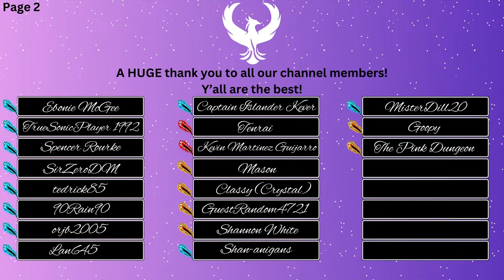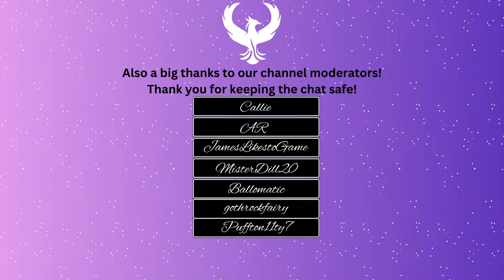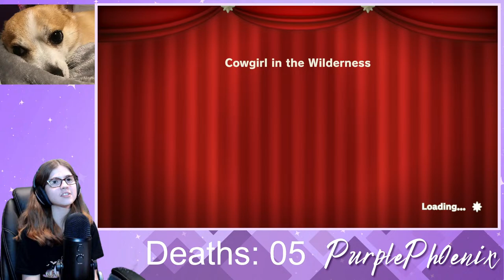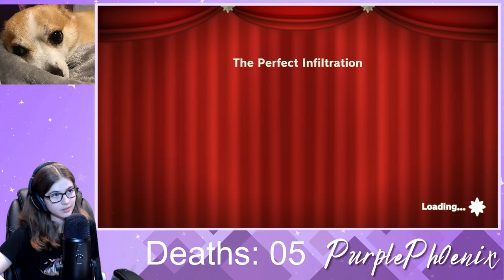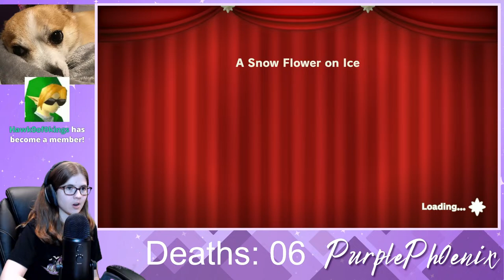🔴LIVE🔴Fighting the FINAL BOSS and Doing the Post Game! |Princess Peach: Showtime! -- 100% Run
🧍‍♀️🧍‍♂️1. All of the usual rules for human decency -- no racist remarks or being rude to another user in chat. You will be instantly banned.

🔧2. Respect the mods -- they have permission to remove chat messages, time you out, AND ban you. So no arguing with their decisions.

🤝3. Mentioning you have a channel is ok, but please don't make the stream about your channel. The stream isn't about you -- it is about the streamer(s) you are watching.

🤬4. Minor cuss words (damn, hell, etc.,) are fine, but please no use of strong language in chat.

💬5. Please don't ask for shout outs (link drops) in chat. That is self promo and is disrespectful.

🔁6. Please don't spam the chat with random phrases, words, or repeated messages.

🙋‍♀️🔧7. Please don't ask to be a mod. I'll decide when I want a mod, and who I want to mod. Asking to be one reduces your chances of becoming one to below ZERO.

🏃‍♀️8. Do not ask for a previous comment of yours to get read. I might have missed it if chat gets a bit fast. You are allowed ONE repost. If I miss the message afterwards, please move on. Your message will be deleted afterwards.

🗣️💬9. DM's are also closed during streams -- I will not be checking them unless it is actually important.

🔢🎂10. Please don't reveal your age if you are under 18. It's just for your safety.

🤣🧑11. No inappropriate jokes in chat. Yes we have adults who watch, but there are lots of children too, and they are reading chat at times. Be mindful of them.

😟🫦12. Please don't type "uwu" or cat-call me in the chat. Don't be a creep.

🫥🤨 13. Please do not impersonate me. This includes using my logo or face as your pfp, having the same username as me, or using my Mii character in Mario Kart. Doing any of that will result in an immediate ban of that account.

🥴🙄14. PLEASE no drama! This includes arguing with another user, stirring up controversy, and just plan being rude. Doing that will result in your messages being removed/getting timed out.

🚫15. I will not be checking Discord at any point in the stream apart from actual emergencies. Please do not ask me to check another user's server, my own server (when I get it), or my DM's during this time. I will check after stream.

😓16. Please refrain from mentioning what is going on in another streamer's live stream while I am live. If there is drama, it brings down the vibes of the chat.

🔢🫤17. Please do not ask me personal information such as how old I am, where I live, what my weight is, etc.,

🔢🧑‍🤝‍🧑18. Please do not ask for my friend code. I will give it out on days when I am playing multiplayer games, but not on single player games. You must be IN CHAT and you must tell me your Switch Username to be added. If your username is inappropriate, you will not be added to my friend list.

*THE MOST IMPORTANT RULE* Have fun!

First offence: Warning
Second offence: Time-out
Third offence: Ban
*Steps may be added or skipped depending on the severity of the offence*

Savannah
2415 Moores Mill Rd Suite 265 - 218

Like Goals:
40 likes: Timmy Picture
45 likes: Real Timmy joins the stream